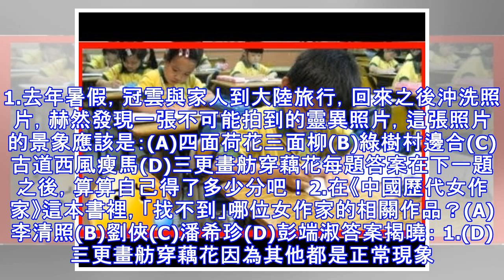臺灣小學語文試卷，93%大陸孩子得零分，你能得多少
近日看了一則台灣的小學語文試卷，感嘆於出題者的思考角度的新穎和對中國傳統文化的深刻認知，如此考察，若學生的讀書質量上不去，還真的不好過關。看過之後再想想我們所常見的試題，直白而淺顯，對學生語文閱讀量與語文能力的檢測弱。我們編輯此文，僅供大家拓展思路，更希望在語文學習或閱讀的時候，要有問題意識多一些思考，多一些知識間的關聯，閱讀思路會更清晰，對自我成長更有啟發性。讓我們一起來看一看吧。1.去年暑假，冠雲與家人到大陸旅行，回來之後沖洗照片，赫然發現一張不可能拍到的靈異照片，這張照片的景象應該是：(A)四面荷花三面柳(B)綠樹村邊合(C)古道西風瘦馬(D)三更畫舫穿藕花每題答案在下一題之後，算算自己...